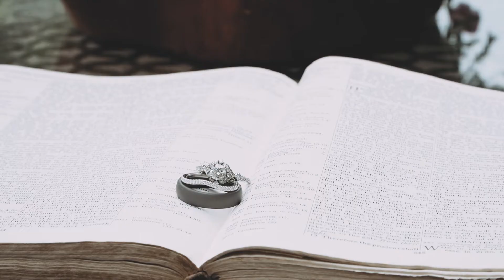Christ Centered Appalachian Valley Wedding | The Wedding of Maria + Andrew 6.6.2020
Visit our Instagram @smallbatchfilms

Maria + Andrew were hands down one of my easiest couples to film to date! They were so natural in front of the camera and couldn't keep their hands off each other which made my job so easy (not to mention provided SO many precious moments to pack into their film!!) You guys were such a delight, congratulations on your beautiful union together!

Thank you Maria + Andrew for trusting Small Batch Films to capture your big day!

SyncID: MB01LHEB0DKTWZH